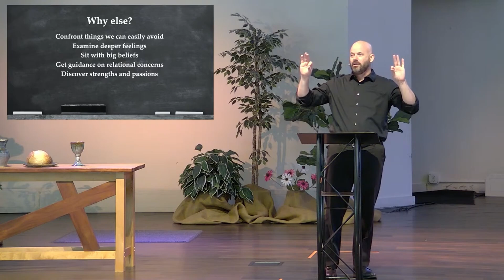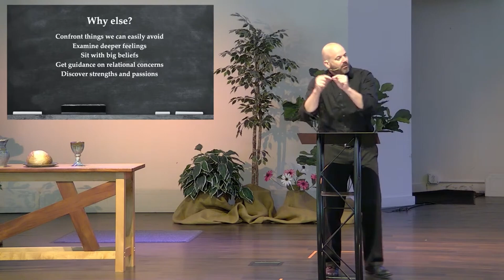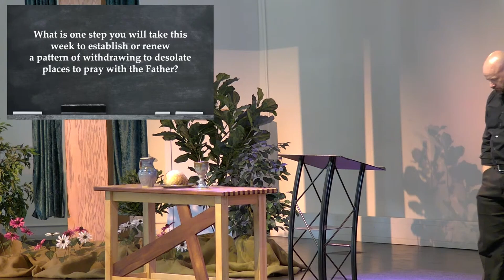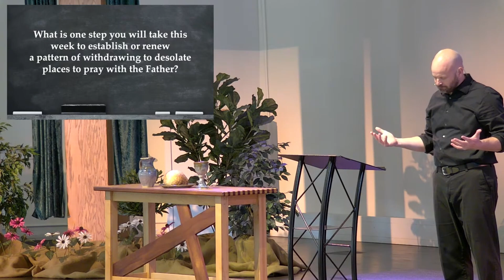August 11, 2024 | Back to Basics | Alone With The Father | Luke 5:12-16 & 6:12-16